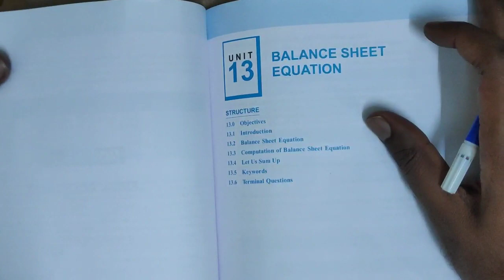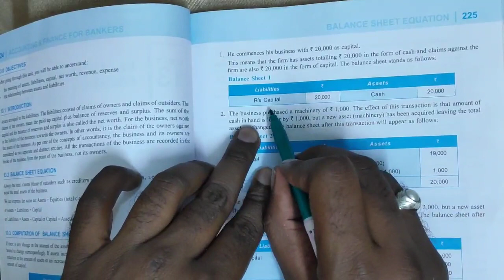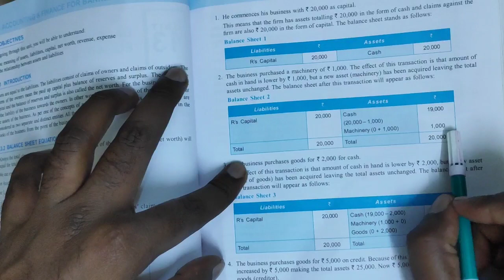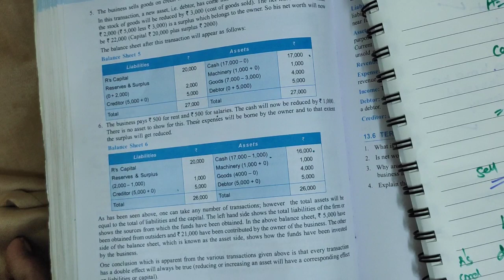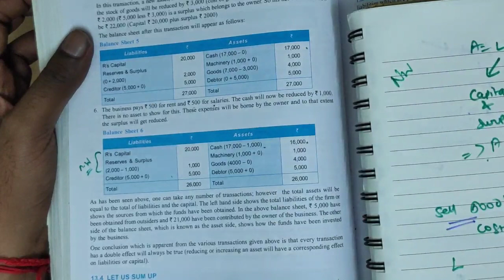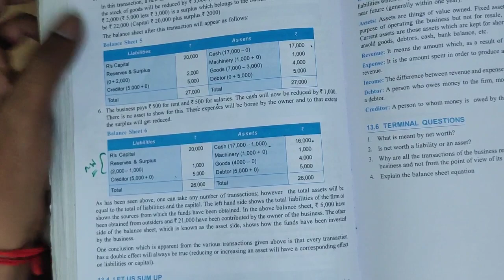JAIIB ACCOUNTING AND FINANCE UNIT-13 IN TAMIL | BALANCE SHEET EQUATION IN TAMIL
JAIIB IN TAMIL | ACCOUNTING AND FINANCE IN TAMIL | UNIT-13 |JAIIB ACCOUNTING AND FINANCE UNIT-13 IN TAMIL | BALANCE SHEET EQUATION IN TAMIL |